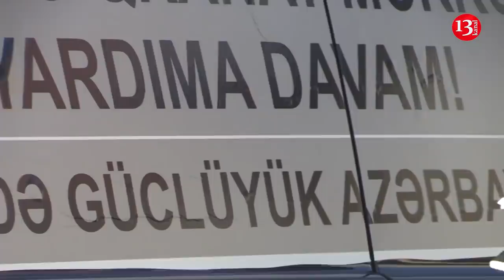"72 yaşında əlil uşağımla qalmışam, dolana bilmirəm, səsimi eşidin"-YARDIMA EHTİYACI OLAN AİLƏLƏR